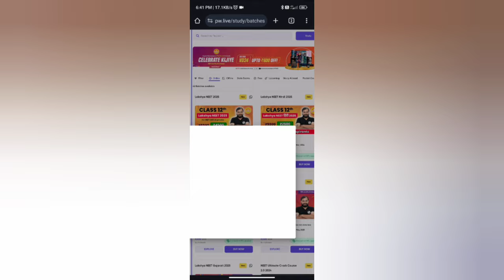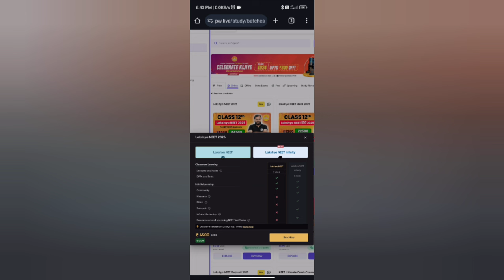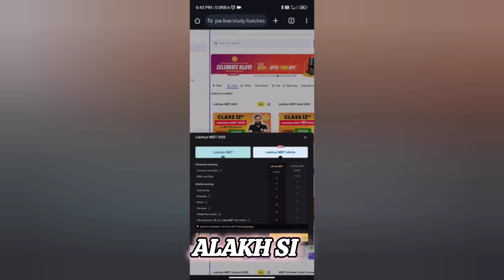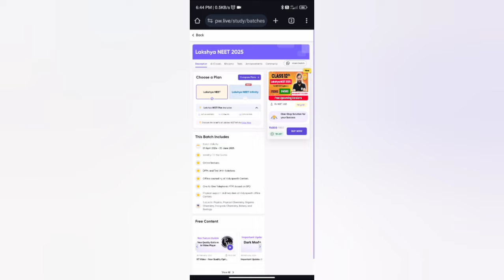How to get INFINITY Batches of PW FREE || Arjuna ; Lakshya ; Yakeen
( Valid for any PW Batch like - neev udaan arjuna lakshya yakeen prayas uday parishram etc. )

📎 Clip Credit :- Physics Wallah - Alakh Pandey

Hello Guys!!

I AM CURRENTLY PREPARING FOR NEET 2025 . I AM 11TH GRADER . ​

AAP LOG KAISE H AUR AAP LOG KI  PREPRATION KAISE CHAL RHI H? I HOPE KI BADHIYA JA RHI HAI! BASS PADHAI KARTE RAHENGE & END TAK FIGHT MARKE NEET CRACK KAR HI LENGE

study routine
Daily routine of neet aspirant